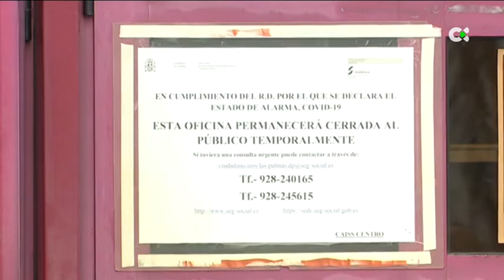CCOO y UGT denuncian la precariedad en la Seguridad Social canaria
Los sindicatos han presentado una solicitud en el Consejo General de la Seguridad Social para pedir un incremento en la plantilla de, al menos, 64 nuevos funcionaros por provincia